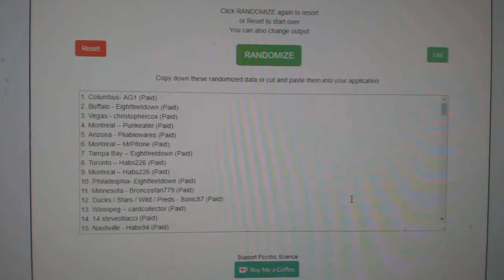Saturday Group Break Giveaway Multi Random - May 19th